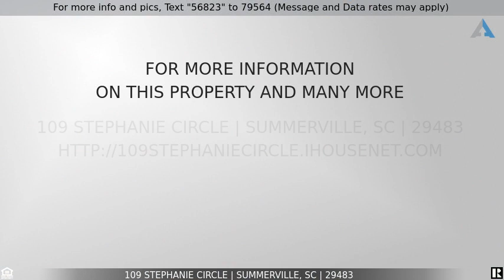Priced at $270,000 - 109 Stephanie Circle, Summerville, SC 29483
Welcome to this charming ranch in the heart of Summerville. Sitting on a large lot, this home is move in ready having been completely updated a few years back. 3 nice size bedrooms and a shared updated bath. Step outside to enjoy the large fenced in yard from your screened in patio with tons o privacy.